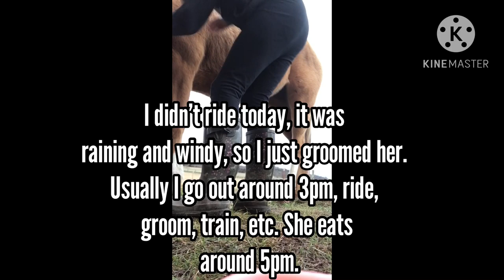Evening Routine of a Horse Owner || What I Did Tonight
What did I do tonight? Watch to find out.